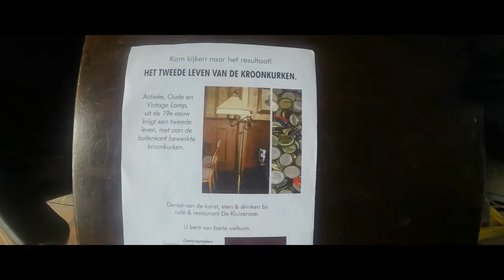Welcome to Germain Channel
Handmade Recycled Bottle Caps Lampshade.

 Search for the bottle caps.
 The process of the bottle caps.
 The result of the bottle cap lampshade.

DON'T THROW AWAY THINGS THAT CAN BE RECYCLED !!